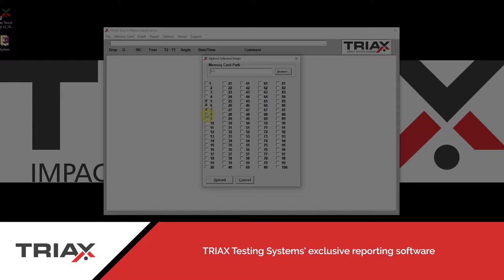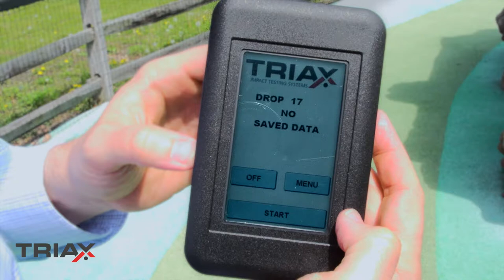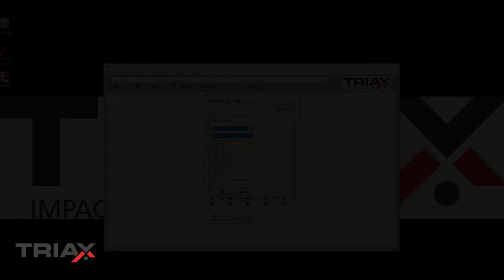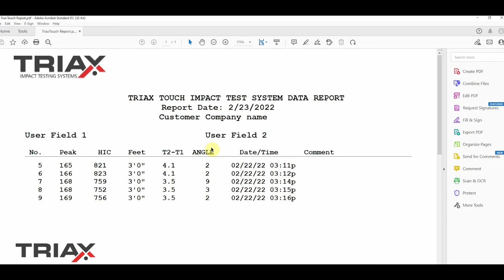Triax Touch HIC or "E" Missile tester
Triax Touch meets many ASTM and international standards when it comes to HIC testing. This video will introduce you to what is included in the purchase